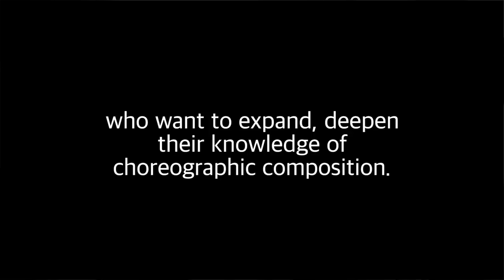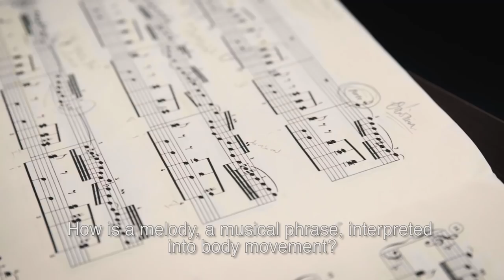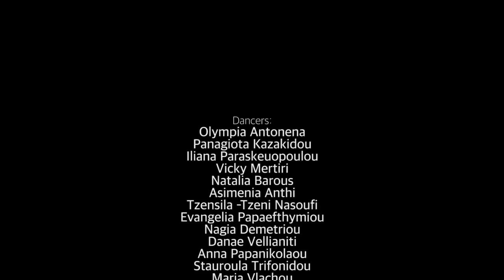Dancing Behind The Music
An innovative, intensive workshop by Konstantina Polychronopoulou, for dancers and performers who want to expand, deepen their knowledge of choreographic composition.

Dancers:
Olympia Antonena
Panagiota Kazakidou
Iliana Paraskeuopoulou
Vicky Mertiri
Natalia Barous
Asimenia Anthi
Tzensila -Tzeni Nasoufi
Evangelia Papaefthymiou
Nagia Demetriou
Danae Vellianiti
Anna Papanikolaou
Stauroula Trifonidou
Maria Vlachou
Eleftheria Theodorakopoulou
Konstantinos Charalampopoulos
Regli Konstantina
Peny Eleftheriadou

Filmed by: Fotis Fotopoulos and Dimitris Mantzafos
Edited by: Fotis Fotopoulos